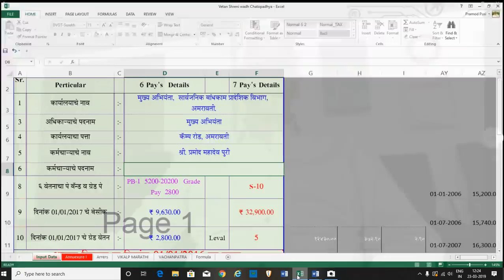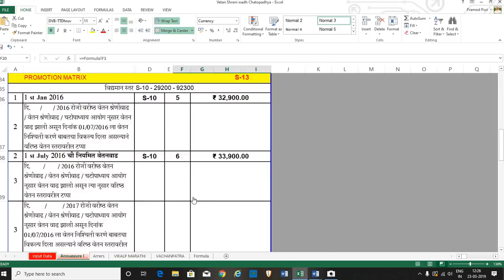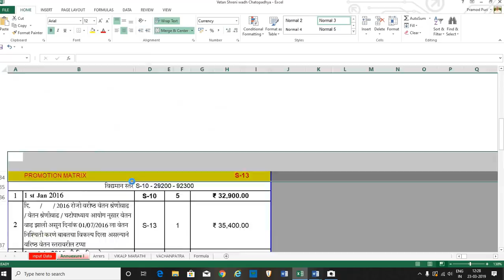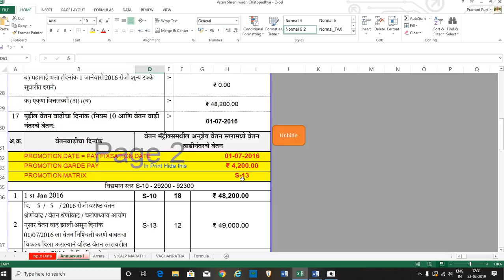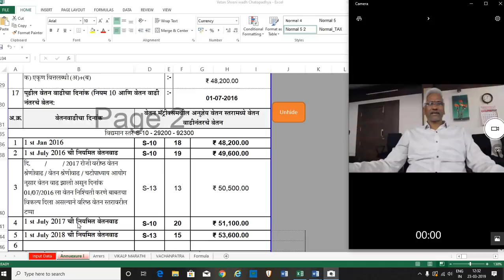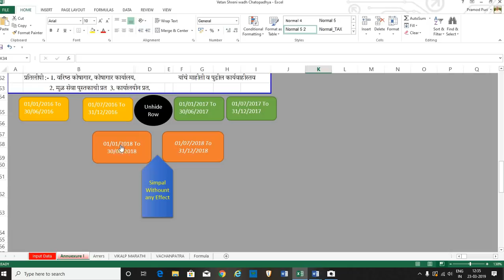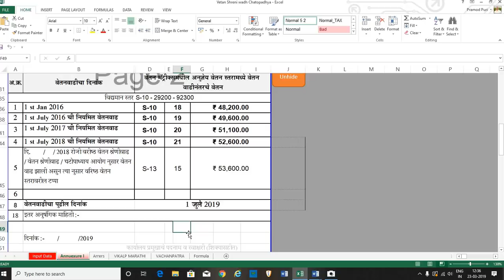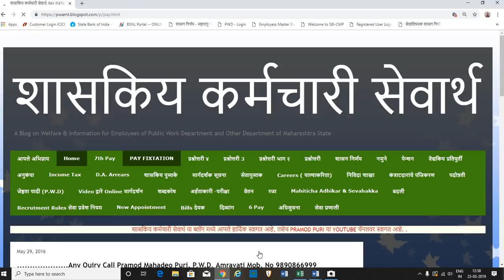सातवा वेतन आयोग- वरिष्ठ वेतन श्रेणी किंवा निवड श्रेणी प्राप्त शिक्षकांची वेतन निश्चिती कशी करायची?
सातवा वेतन आयोग वेतन निश्चिती करण्याकरीता Excel ची लिंक पुढील प्रमाणे आहे. Pwamt.blogspot.in

या बाबत काही शंका असल्यास माझे मित्र श्री विजयराव जहकर, आर्वी यांचेशी शिक्षकांचे वेतन निश्चिती बाबत संपर्क करु शकता.  त्यांचा मोबाईल क्र. 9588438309